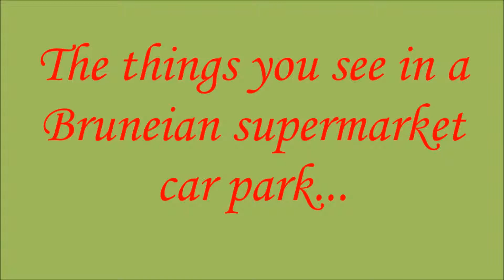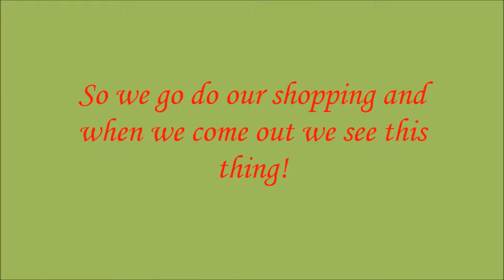Monkeys at the supermarket!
Some of the animals we saw on an everyday trip to a Bruneian supermarket!

We see lots of Monkeys and a big Water Monitor Lizard!